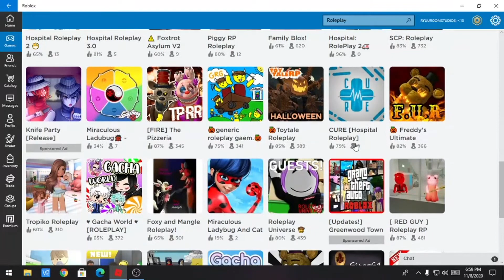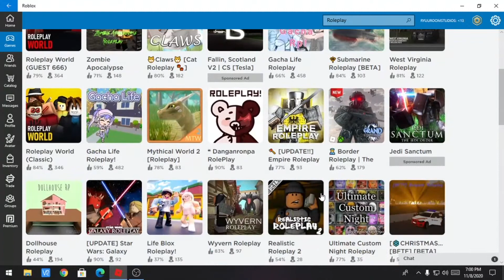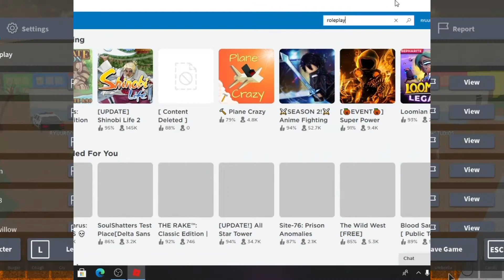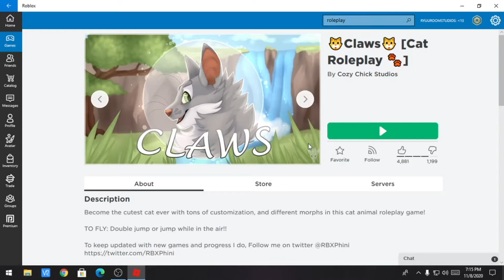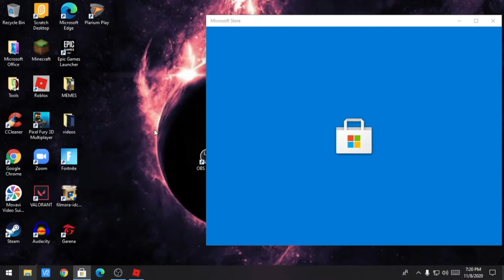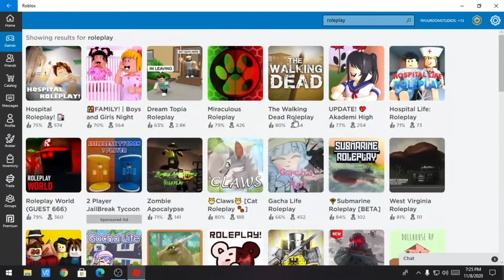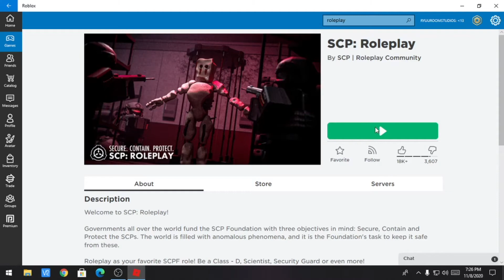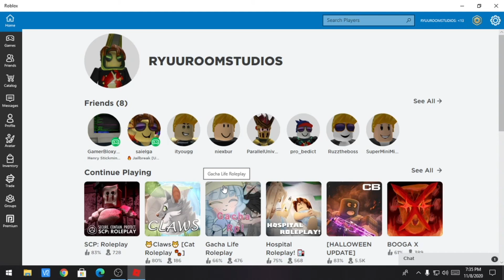ROBLOX ROLEPLAY SERVERS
roblox servers are really weird